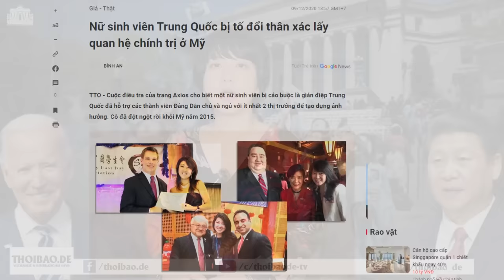Trung Quốc phản đối việc Mỹ thẩm vấn, trục xuất sinh viên tại cửa khẩu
Chính phủ Trung Quốc mới đây đã phản đối Hoa Kỳ về cách đối xử với du học sinh Trung Quốc. Một số người đã bị thẩm vấn hàng giờ, bị kiểm tra thiết bị điện tử và một số trường hợp đã bị trục xuất cưỡng bức khỏi nước Mỹ. Nội dung thẩm vấn liên quan đến việc tài trợ nghiên cứu của Chính phủ Trung Quốc, và việc, liệu các du học sinh có phải là đảng viên Đảng Cộng sản Trung Quốc hoặc Đoàn Thanh niên thuộc Đảng này hay không.